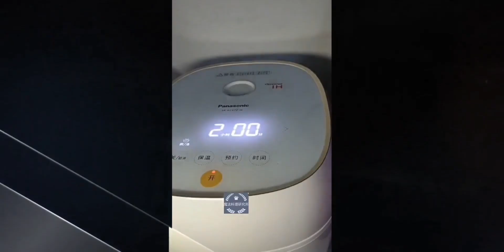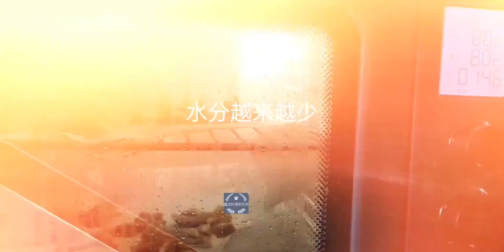可以常温保存的柚子皮润肺茶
いつも何度でも(千と千尋の神隠し),记录秋日生活碎片,健康,必剪创作,收藏这个秋天,美食教程,美食制作,十一创作大挑战,养生,Vlog,润肺